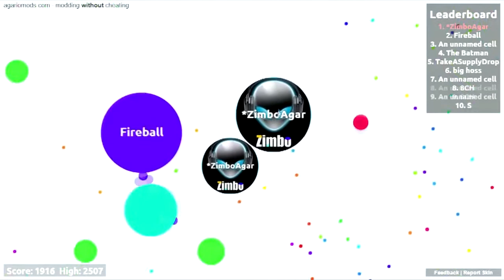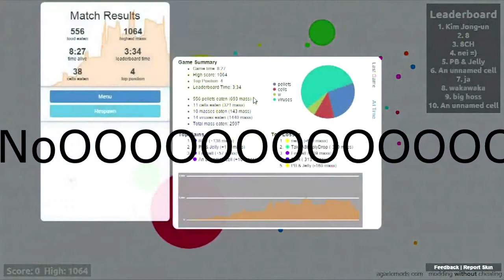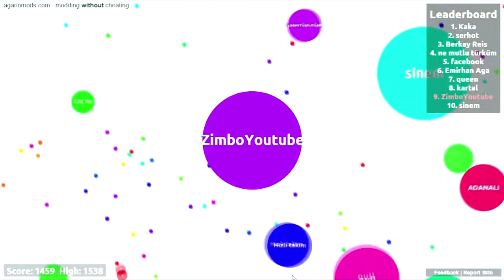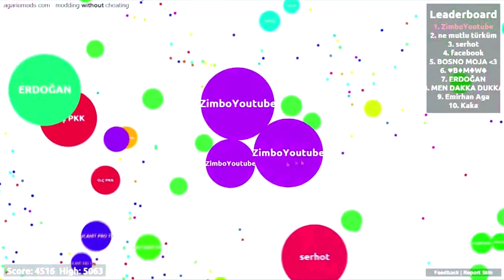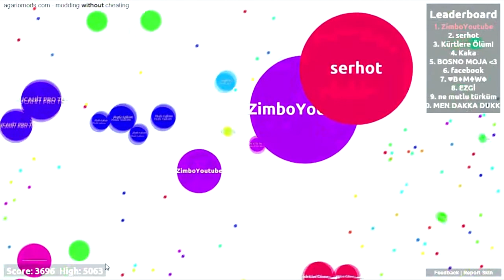So Much MLG | Agar.io Funny Moments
Hey everyone so Iplayed agario and its was alot of fun But the bad news is TEAMERS are back even with ANTI-TEAMING update
Give me your feed back in the comments down below
Add me on Skype - ZIMBOYT

Funny agario gameplay
Crazy Agar.io gameplay
Insane agario gameplay
Epic agario gameplay
agar.io best moments
agar.io teaming
Agar.io gameplay walkthrough
anti-team update